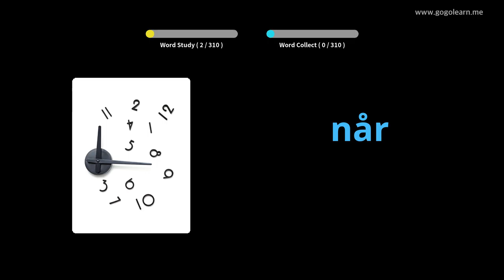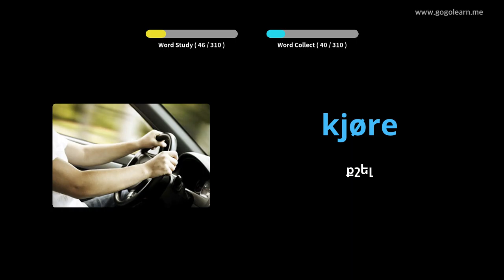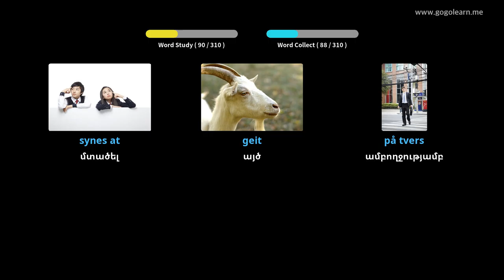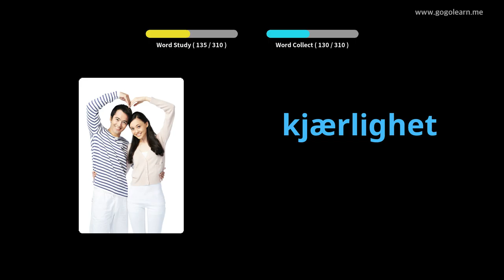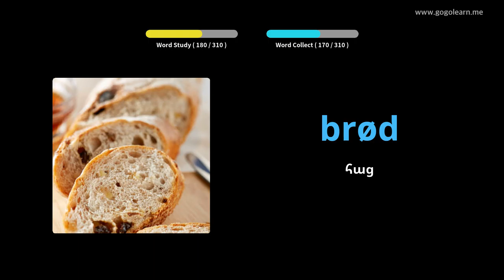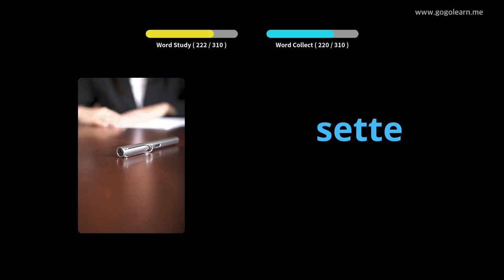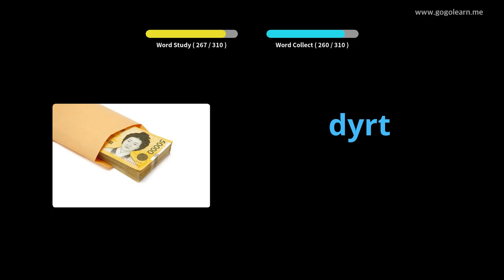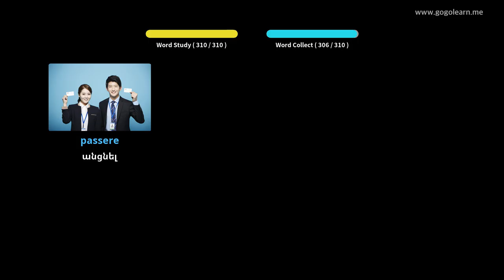Նորվեգերեն բառապաշար լսելիս մեքենա վարելը | Golearn